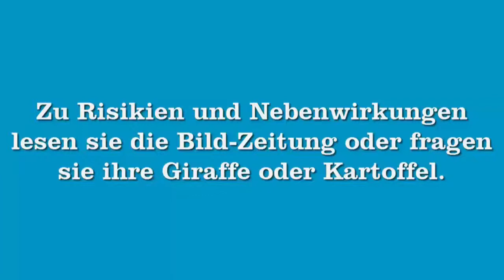FAULER TRAUM? | XCOM: Enemy Within #006